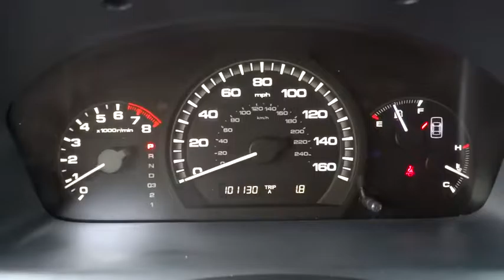2007 Honda Accord Sdn Homestead, Miami, Kendall, Hialeah, South Dade, FL 55190A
2007 Honda Accord Sdn
2007 Honda Accord Sdn EX-L - Stock#: 55190A - VIN#: 1HGCM56867A195152

Largo Honda
554 NE 1st Ave

A winning value!! Includes a CARFAX buyback guarantee!!! Gets Great Gas Mileage: 34 MPG Hwy*** There are Sedans, and then there are Sedans like this hot 2007 Honda Accord EX!!! Safety equipment includes: ABS, Curtain airbags, Passenger Airbag, Daytime running lights...Other features include: Leather seats, Power locks, Power windows, Sunroof, Heated seats... Largo Honda Home Delivery for Less!
Pwr moonroof w/tilt feature,Body-color pwr heated mirrors,Front bucket seats-inc: 8-way pwr driver seat  driver adjustable lumbar support,Leather trimmed seats & door panel inserts,Heated front seats,Perforated leather-wrapped steering wheel,Premium interior accents,Pwr ventilated front/solid rear disc brakes